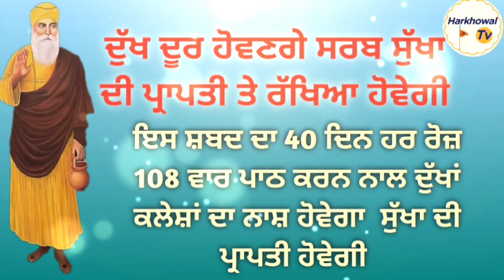ਦੁੱਖ ਦੂਰ ਹੋਵਣਗੇ ਸਰਬ ਸੁੱਖਾ ਦੀ ਪ੍ਰਾਪਤੀ ਹੋਵੇਗੀ || jarur suno sangat ji shabad